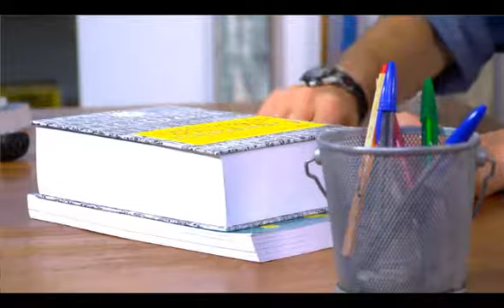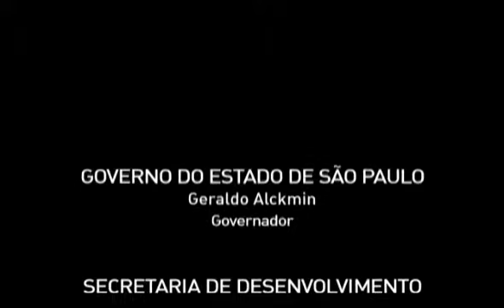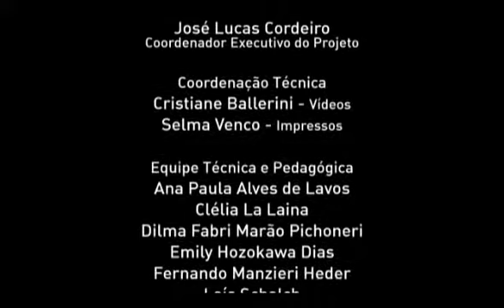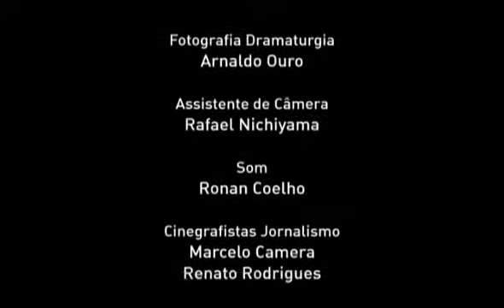CEEJA Ciências Livro 04 Vídeo 04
Aula CEEJA Ciências Livro 04 Vídeo 04